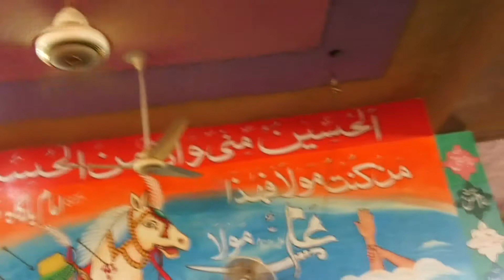zakir aamir abbas rabani